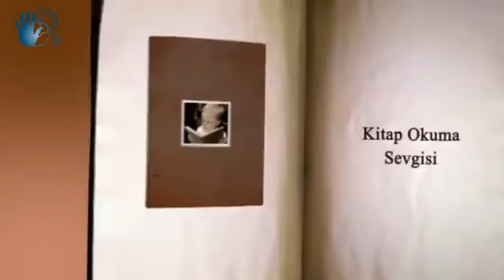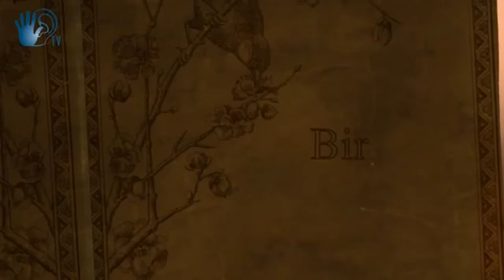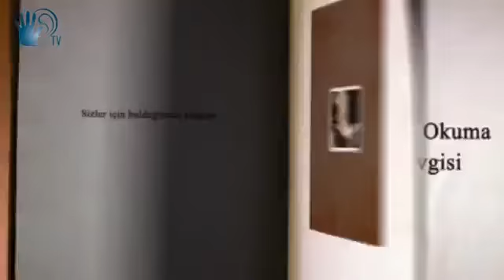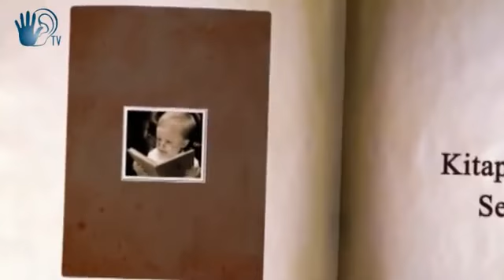BİR KİTAP BULDUM 1. BÖLÜM